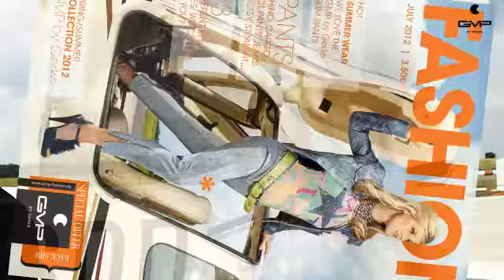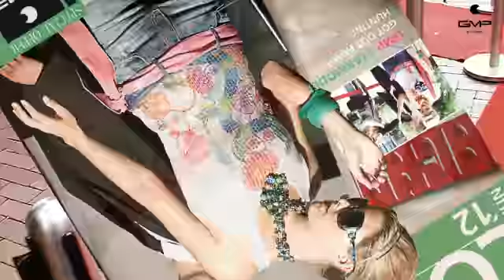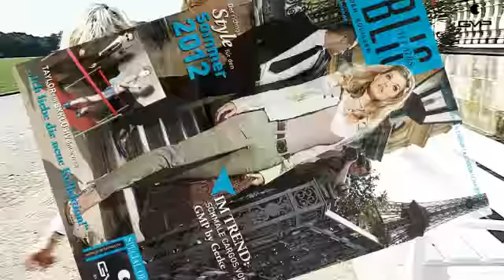GMP-fashion Making-Of - Season Spring Summer 2012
Hot! Hot! Hot! We love the GMP by Gerke Pants! Get the style: Fancy denims, sexy shorts and stylish slim pants. The best jeans for your body! We have the perfect pair for every size and budget. Feeling glamourous in stylish pants, have a look at the inspired new collection 2012! GMP by Gerke: Passion for pants!